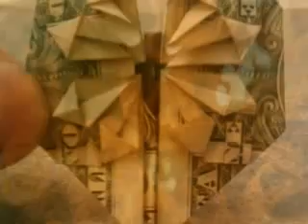My Montage 1/20/10